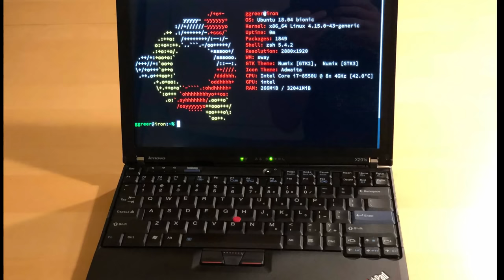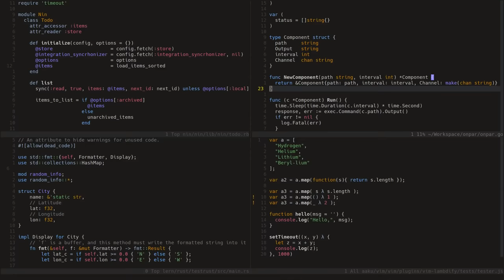How To Be A Linux User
When you are new to a group, sometimes it's hard to fit in.  New-to-Linux users often find that it is hard for them to fit in with longtime Linux users.  So here are some tips on how you can start acting like a longtime Linux user...so you can fit in.

💰 Bitcoin: 1Mp6ebz5bNcjNFW7XWHVht36SkiLoxPKoX
🐶 Dogecoin: D5fpRD1JRoBFPDXSBocRTp8W9uKzfwLFAu
📕 LBC: bMfA2c3zmcLxPCpyPcrykLvMhZ7A5mQuhJ